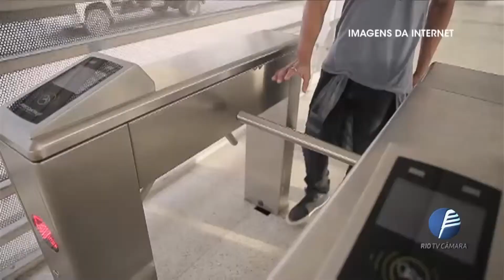Rio em Pauta - Intervenção no BRT - 22.03.2019